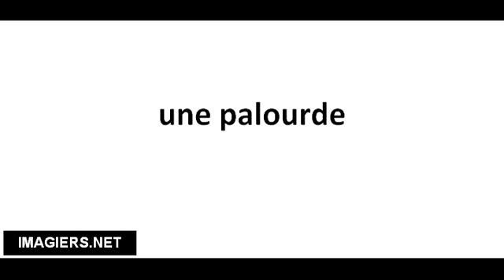Cómo pronunciar une palourde